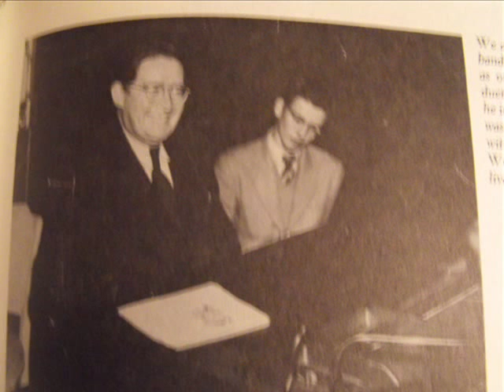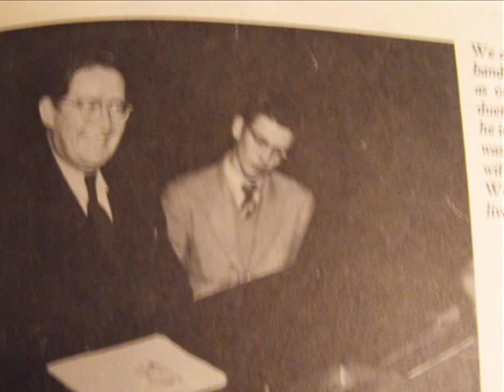Dick Wellstood | Snatches | Night Song for the White Rabbit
Dick Wellstood live at the Cookery in New York City, 1975.  The first is indeed a Wellstood composition, but the second, I am not sure.  Enjoy!